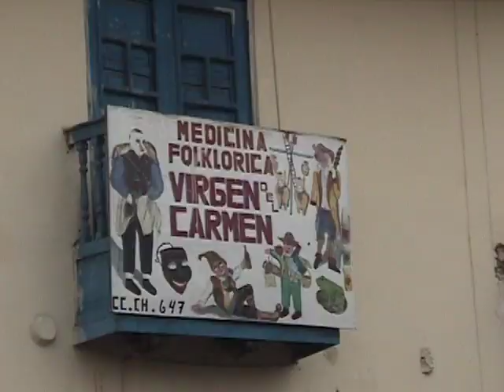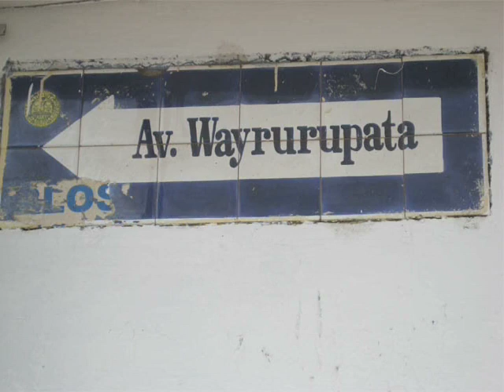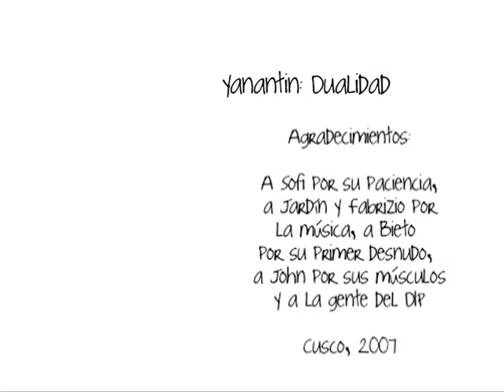Yanantin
Cuzco -  Cuzco 2007

Sinopsis:
Que es la suerte? como la buscamos? Un documental falso que intenta de forma jocosa presentarnos el azar y la forma como lo encaramos.

Dirección:
Lilian Oscco

Producción:
Mayra Castelo

Edición:
Liz Silva

Sonido:
Walter Año

Fotografía:
Cesar Venero